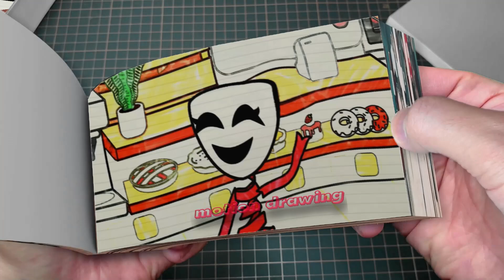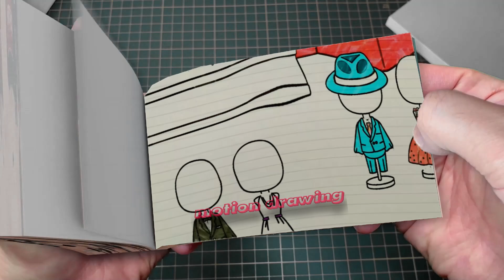74 15 Pomni x Jax Brewing Cute Baby But Jax Has Kid - The Amazing DIGITAL CIRCUS Animation Flipbook